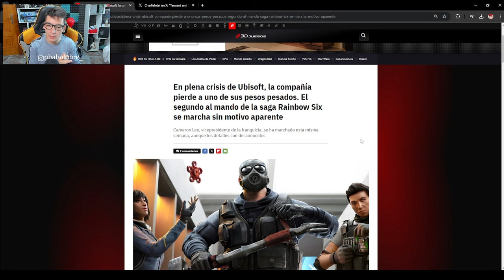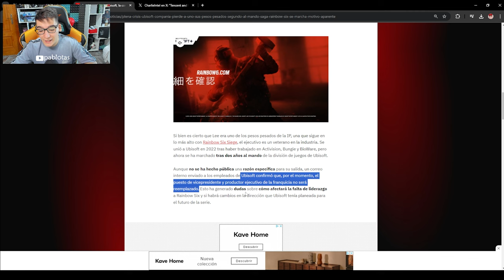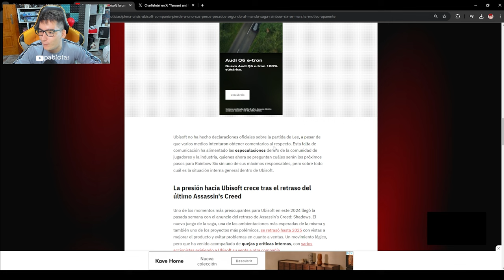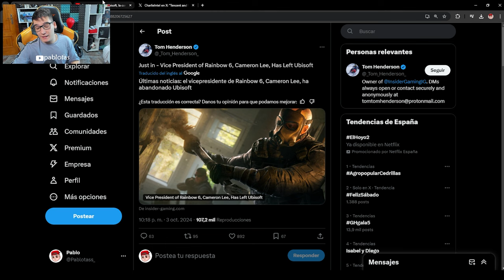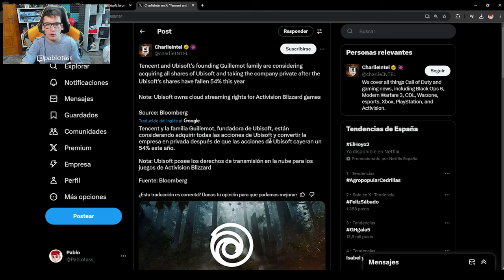💀UBISOFT VA A DESAPARECER PARA SIEMPRE..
⏩En este Gameplay de Rainbow six siege en Twin Shells: 💀UBISOFT VA A DESAPARECER PARA SIEMPRE..
► ¡Sígueme!